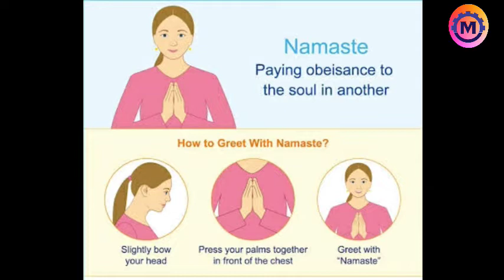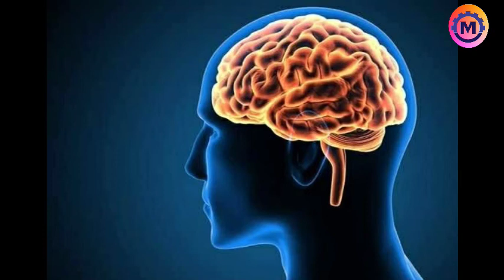हिन्दू परम्पराओं के पीछे छिपे 5 वैज्ञानिक तर्क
हिन्दू परम्पराओं के पीछे छिपे 5
 वैज्ञानिक तर्क

Mysterious India

to make a new work